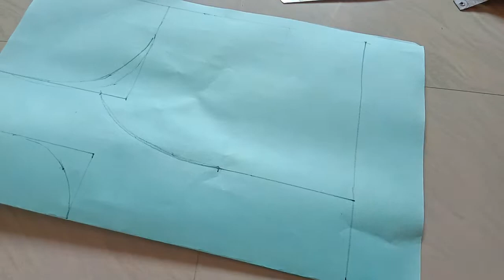36 inch princess cut blouse ki cutting ||प्रिंसेस कट ब्लाउज कटिंग सीना 36 इंच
36 inch princess cut blouse ki cutting ||प्रिंसेस कट ब्लाउज कटिंग सीना 36 इंच||
hi friends
is video main 36 inch princess cut cut blouse ki cutting hindi main batai hai aap bilkul aasan tarike se cutting kar sakte ho